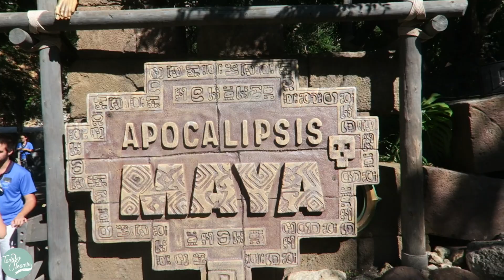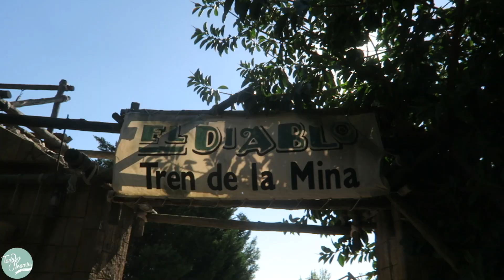Au bout du rouleau !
-Vous pouvez retrouver le livre de Noémie « Journal d’une Youtubeuse » dans vos librairies, vos grandes surfaces.